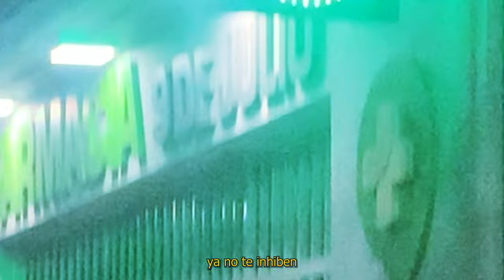Bruno Pinto | Anda y Decile (feat. Sol Lorenzo)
Produccion Musical: Bruno Pinto
Co-Prod: Luca Pinto (@lucapintomusica)
Compositor: Bruno Pinto
Autor/es: Bruno Pinto y Sol Lorenzo (@lorenzo.sol)
Mezcla: Mercurio, Bruno Pinto (@mercurio.wav)
Mastering: Juan Grec (@juanc.grec)
Camaras: el piberio :)
Edicion: Mercurio
Interpretes: Luca Pinto, Bruno Pinto, Sol Lorenzo

Del Valle Discos 2024

Gracias Brandy, Agus Marquez, Centro Cultural Argentino, Gonzalo Videla, Sofia Di Marco, amigos, familia por la presencia y la energia ♥